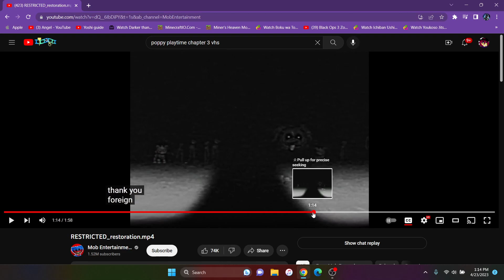What did I just watch! - Poppy Playtime CH.3 teaser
It's been a little while since Poppy Playtime has been on here I hope you guys like it.